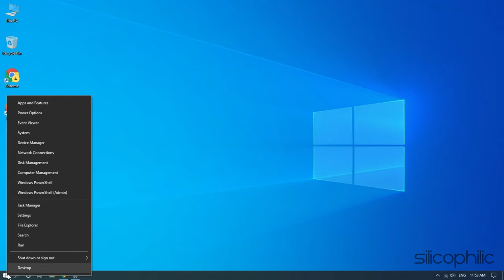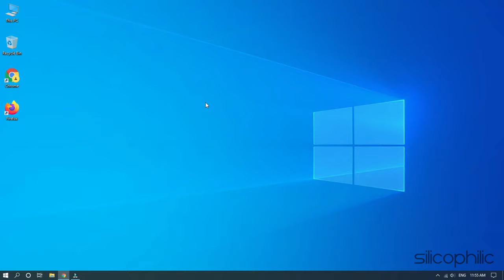Computer Black Screen Crash While Playing Games – Easy Fixes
Your corrupted or outdated graphics card driver may give you a bad headache while gaming and you may encounter the computer black screen crash while playing games problem.

Any corruption in the system files may also trigger the issue and prevent you from enjoying a seamless gaming experience.

Your outdated Windows 10 may be another reason for generating the problem.

In this video, we are going to show you the feasible ways to address the issue.

Timestamps:
00:00 Intro
00:15 Reinstall The Problematic Driver
01:05 Run A SFC And DISM Scan
01:20 Update Your Windows